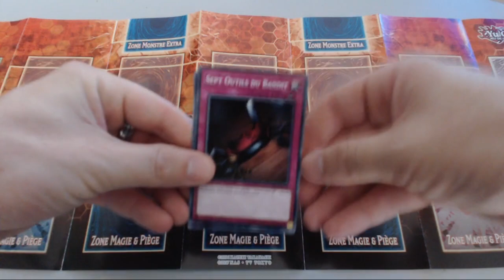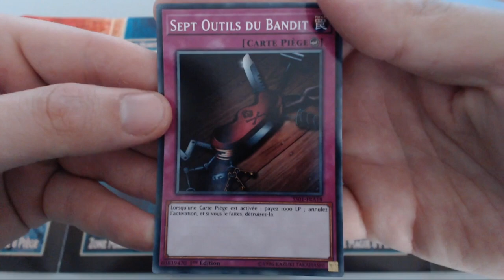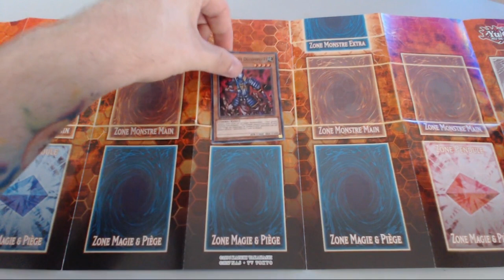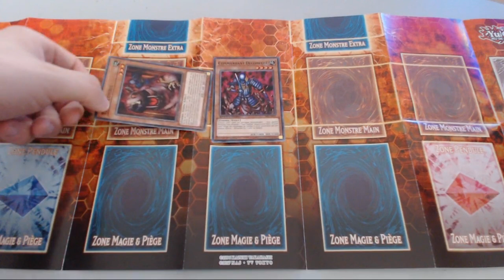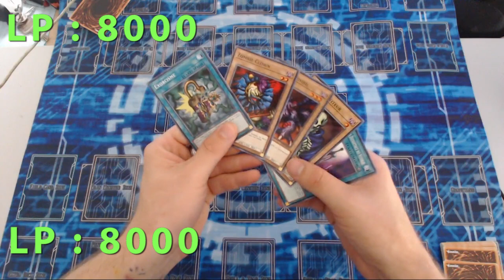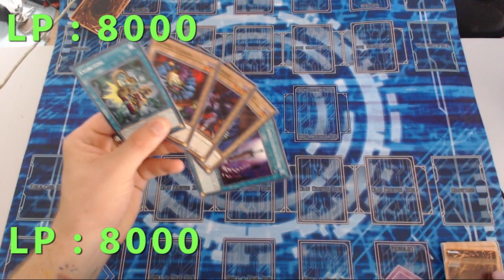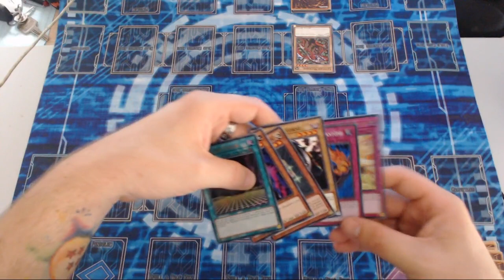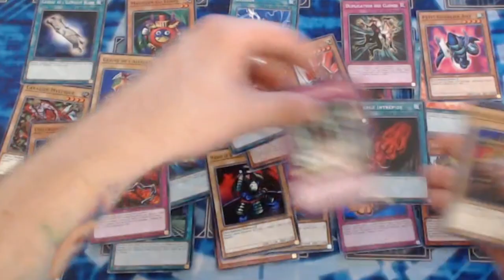APPRENDRE YU-GI-OH! #02 : LES BASES ( 2/2 )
La suite des bases sur Yu-Gi-Oh ! avec l'étude des pièges et des monstres à effets. Au prochain épisode on apprendra les autres types de monstres ( XYZ; Synchro, Link etc. )